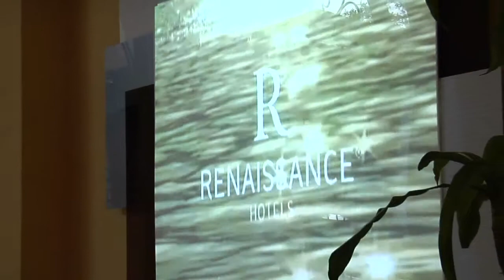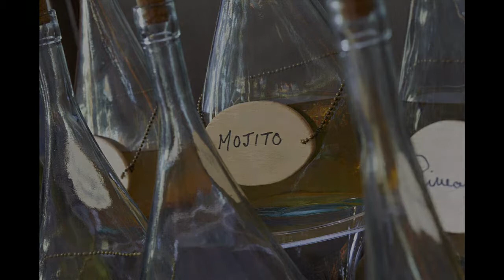TAMPA RENAISSANCE INTERNATIONAL PLAZA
Progressive Media hi def video production - when your project is worth - it don't screw and get someone's nephew or even worse a wedding video hobbyist! Progressive Media - always on time and budget. Hollywood level cine cameras and lights (all equipment is included in our low day rate) and often you need only hire a 1 man crew! National spots all across USA, Canada & Caribbean.We have even produced over 30 training films for all of Loews' USA Stores for customer training in the roofing section! People don't fool around - it's cheaper than u think - and always WELL WORTH IT TO HIRE A PRO WITH OVER 35 YEARS EXPERIENCE! 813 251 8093